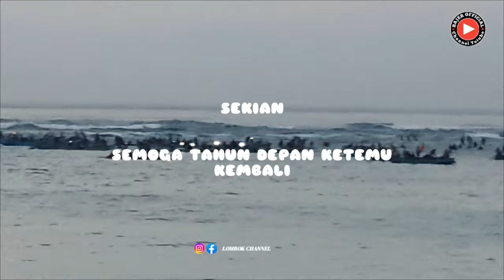Tradisi Bau Nyale Tahun 2023..!! Kaliantan Jerowaru//@BAJEROfficialTv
Channel bajer official akan menghadirkan ragam Vidio kesenian adat budaya sasak yangada di pulau lombok (NTB) Nusa Tenggara Barat
Mulai dari acara gawe ngiring /Nyongkolan Iring penganten Yang di meriah kan berbagai macam Alat Hibura kesenian Tradisional khas suku sassk lombok.
 Seperti cilokak gamlan betep . Gendang belek. Rudat kecimol ale ale dan terbesar di pulau lombok
Hal ini di sebabkan di populerkan oleh seniman suku sasak yang berasal  dari desa sakra yang terletak di perbatasan antar lombok timur dan lombok tengah

TERIMAKSI
UDH NONTON DI VIDIO KAMI..
BAJER OFFICIAL..